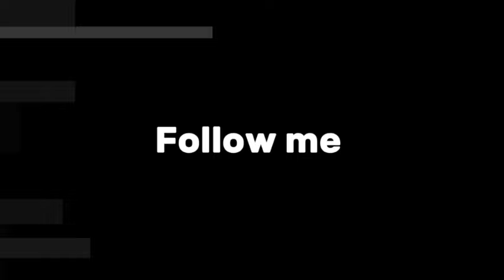REACTING TO CARDI B NEW FREESTYLE - LIKE WHAT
Do y'all like the song?